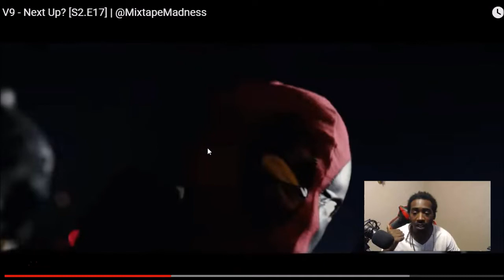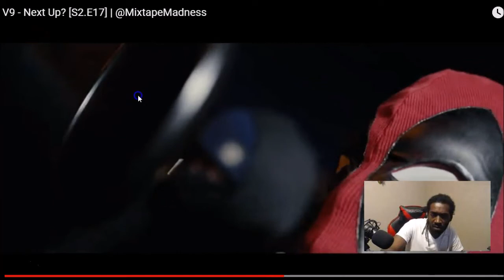V9 - Next Up (UK Rap Reaction) 🔥🔥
My SetUp 👍👍👍

Unscripted reaction/commentary.